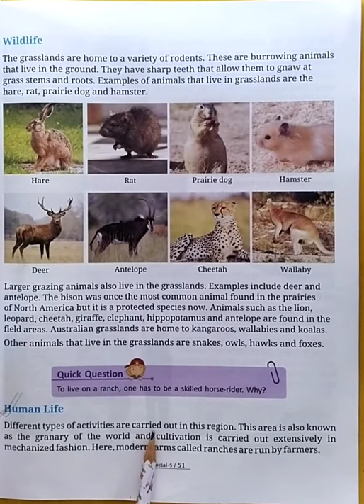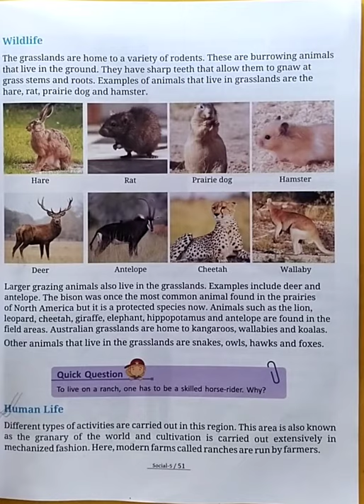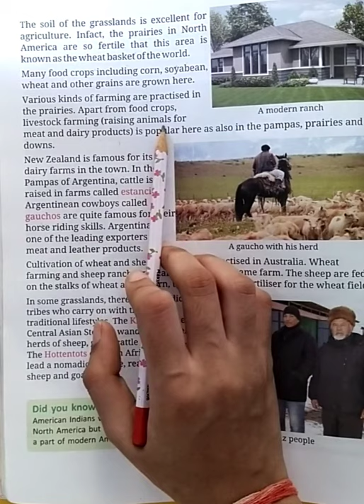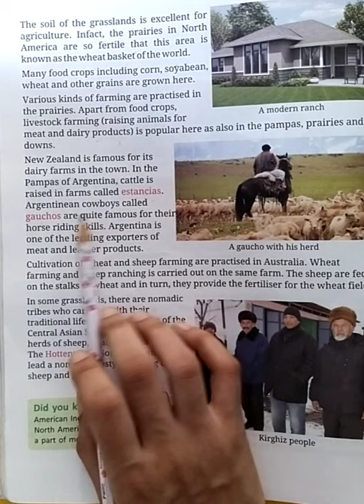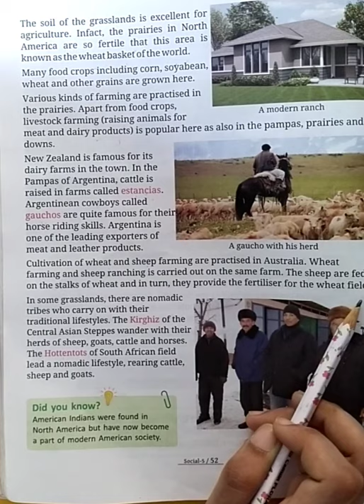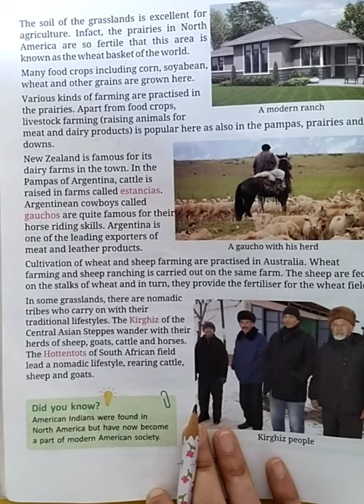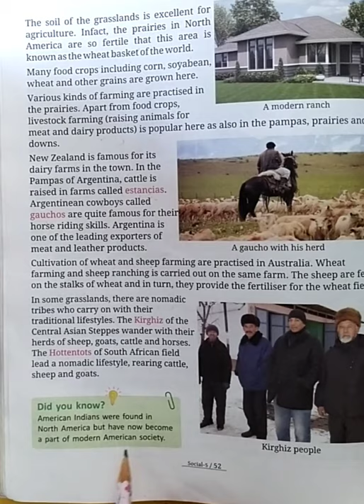Class-5th Subject-S.st Chapter-7